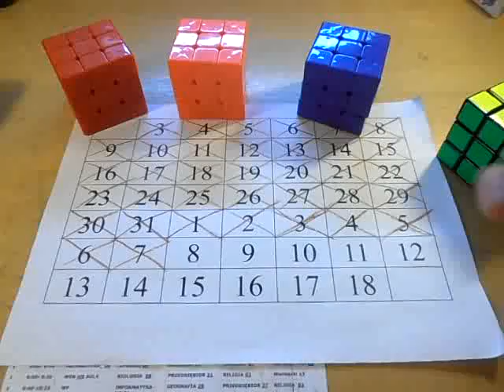OLL-e z Metalem odc.37